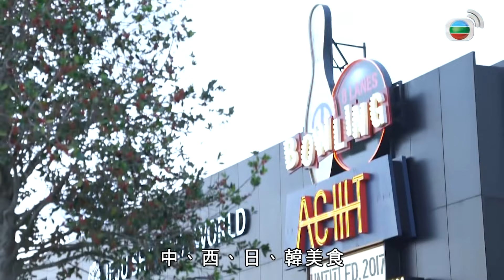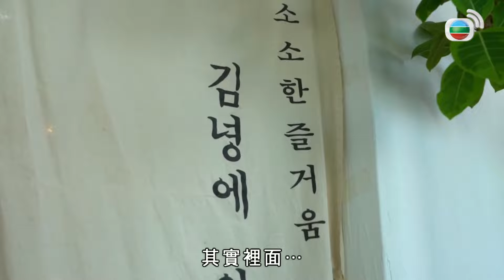玩盡一站式綜合度假區 | 最新韓程 #09 | 葉韋彤 | 粵語中字 | TVB 2019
葉韋彤(Krystal)繼《K小姐懶人包》系列後，再帶觀眾遊走韓國。旅程以釜山、濟州島、橫城三地為主：走訪韓國的「國境之南」，深入釜山感受帶有暖意的秋冬，放慢步伐走進舊城區感受人情味；探索寫意的休養勝地濟州島，騎馬再踏大長今之路；前往江原道橫城，深入了解近年成為家家戶戶餐桌上常客的韓牛，並體驗當地人傑地靈的假日深度遊。